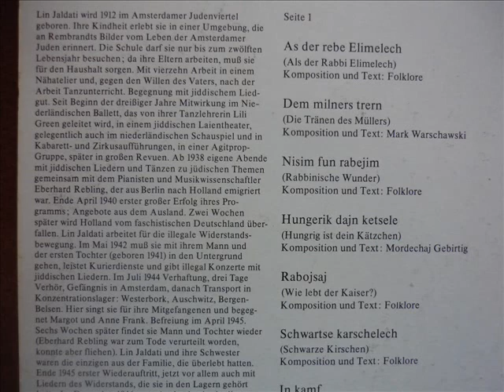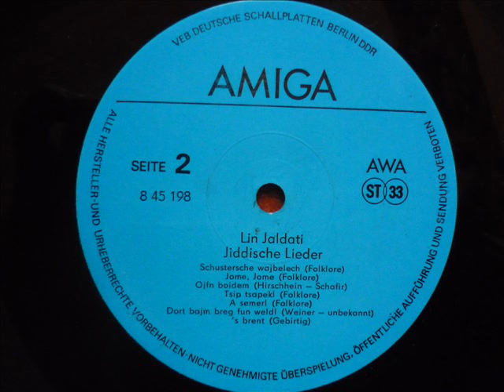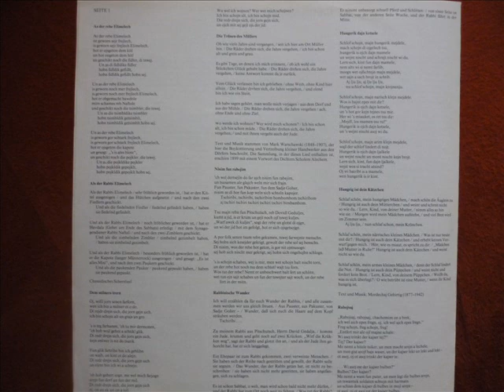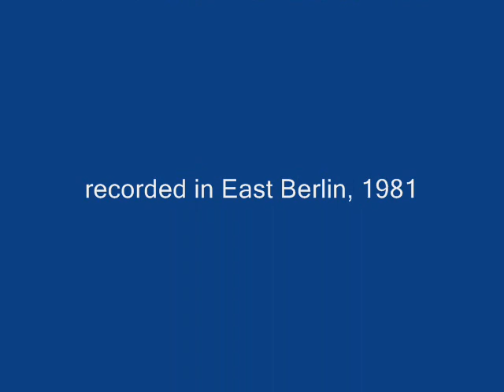Lin Jaldati - Nisim fun Rabejim (Yiddish Song)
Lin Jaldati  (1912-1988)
Nisim fun Rabejim
from the album "Jiddische Lieder"
recorded in East Berlin, 1981